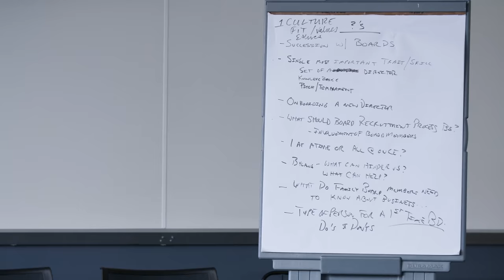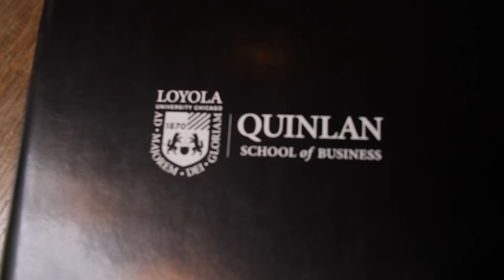Governance Institute: Family Business Center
The Family Business Center’s Governance Institute helps families create, develop, grow, and improve their boards.